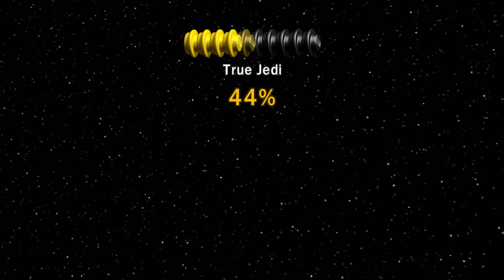LEGO Star Wars The FULL Complete Saga Part 15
Hey there!

We begin our journey into the Revenge of the Sith!

Lego Star Wars: The Complete Saga is a 2007 video game based on the Star Wars-themed toy line by the Lego Group. It is a combination of the game Lego Star Wars: The Video Game and its sequel Lego Star Wars II: The Original Trilogy, which includes all of the first six episodes.
To complete this saga, I will also be playing The Clone Wars version as well as the eventual The Force Awakens and beyond!